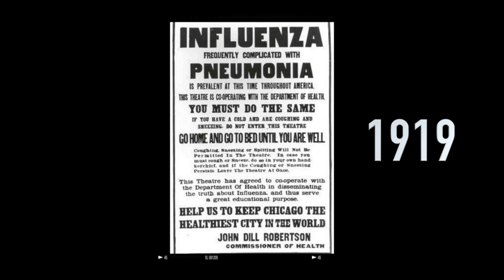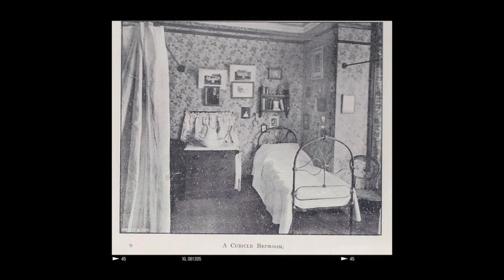Historias: La Cebolla y la Pandemia de Gripe Española de 1918